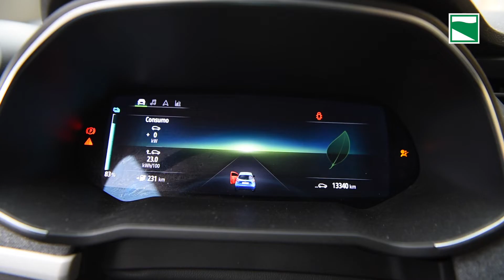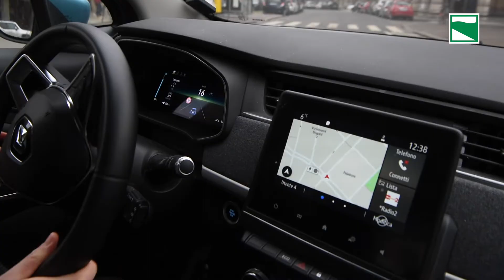Mobilità: car sharing elettrico a supporto della transizione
La Regione Emilia-Romagna investirà 3,6 miliardi di euro per rendere più sostenibile la mobilità con l'elettrificazione delle linee ferroviarie e l'acquisto di 1600 bus ecologici. Uno dei modelli di transizione  è il car sharing elettrico Corrente realizzato da Tper, l'azienda di trasporto pubblico locale che ha la Regione come maggior azionista. Tper, spiega la presidente Giuseppina Gualtieri, è leader in Italia nello sharing elettrico.

Regione Emilia-Romagna
viale Aldo Moro 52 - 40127 Bologna